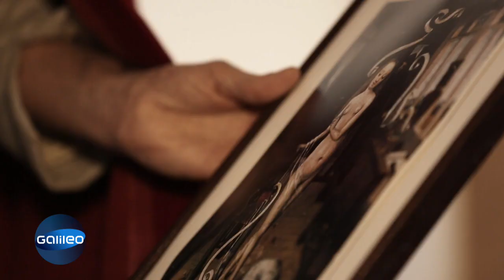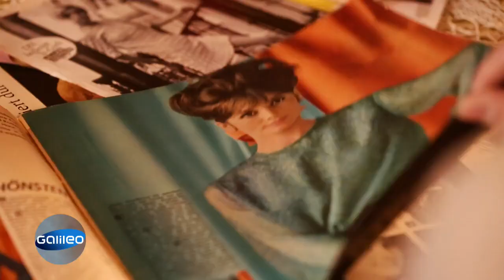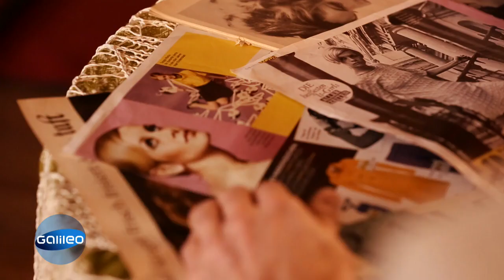Was ist eigentlich wahre Schönheit? | Galileo | ProSieben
Ob im Mittelalter, im Barock oder in den goldenen 20ern - Was war modern und wer galt als "schön"? Unsere Reporterin Karlotta geht auf Zeitreise.